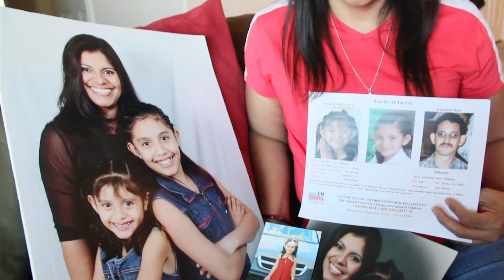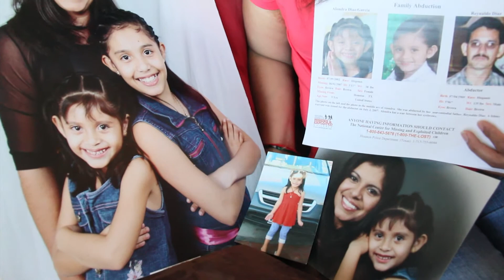ALONDRA DIAZ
El caso de Alondra Díaz nos hace reflexionar sobre el tema de los secuestros parentales.
Marina Gil